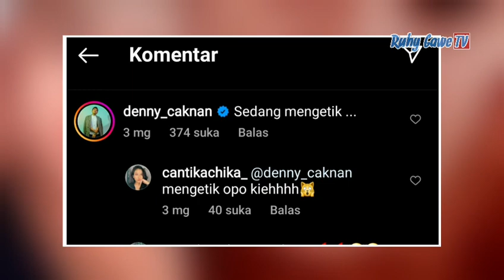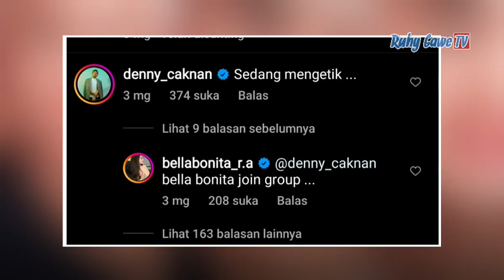Bella Bonita Cantik Berhijab, Begini komen Denny Caknan !!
denny caknan terbaru
bella bonita
happy asmara terbaru